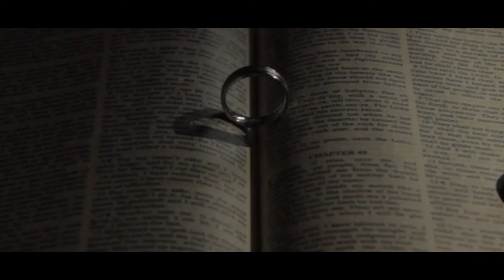Rolan & Dhiane | Wedding Highlights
10 Years and Forever | Renewal of Vows
The Orchard Golf & Country Club